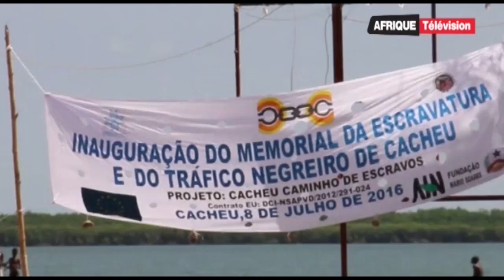Afrique Télévision : Le Journal du Soir (14- 11 -2016)